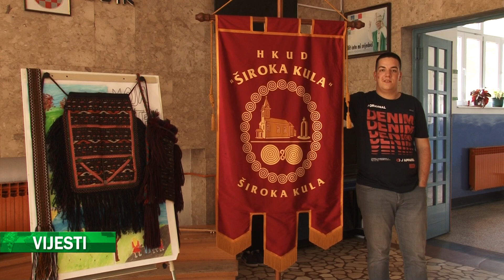Kud Široka Kula (06-06-2019)